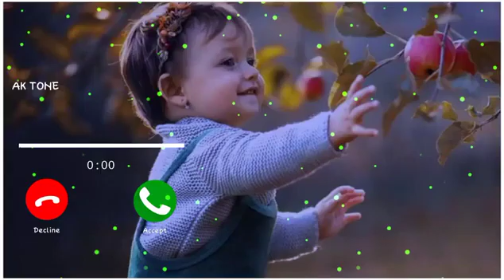Ring tone | new mobile ring tone | massage tone | hindi ring tone | English ring tone | sms tone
My topics are...
*Best trening ringtone
*Ringtone
*Famous ringtone
*Mobile ringtone
*Phone ringtone
*Mobile phone ringtone
*Best mobile phone ringtones
*New ringtone
*New ringtone 2021
*iphone ringtone
*Phone ringtones
*Mobile ringtone set
*Mobile ringtones
*Mobile set ringtone
*Best ringtones
*Ringtone song
*Ringtones for mobile
*banglaringtone
*Bangla New Ringtone 2021
*BanglaNewRingtone
*Bangla new ringtone
*sad ringtone
*new ringtone,
*mobile tone,
*new sad ringtone,
*ringtone 2021,
*new music ringtone,
*hindi ringtone,
*emotional ringtone,
*sad ringtone,
*romantic ringtone,
*bangla ringtone,
*bengali ringtone,
*bangla tone,
*bangla ringtone 2021, bangla ringtones,